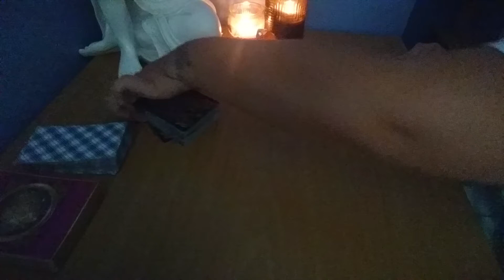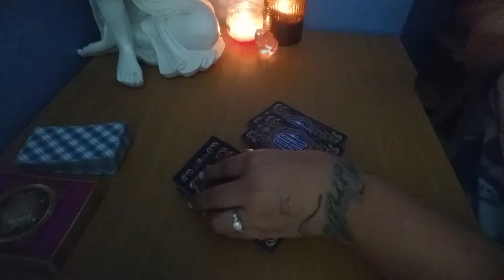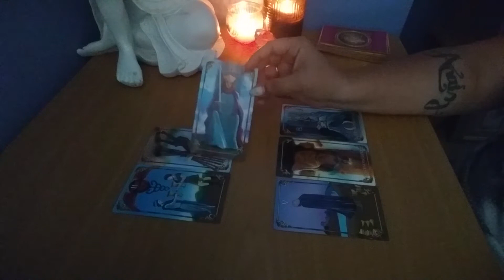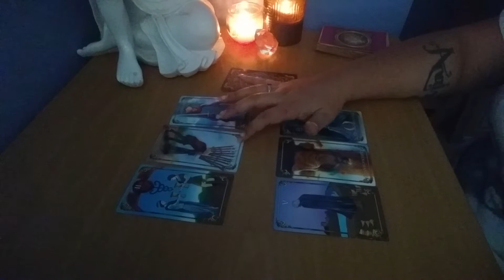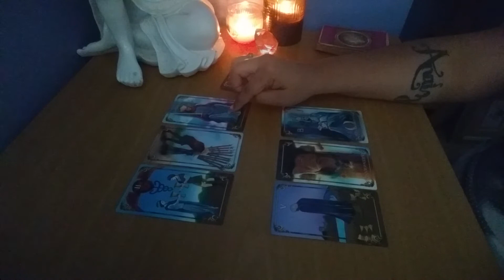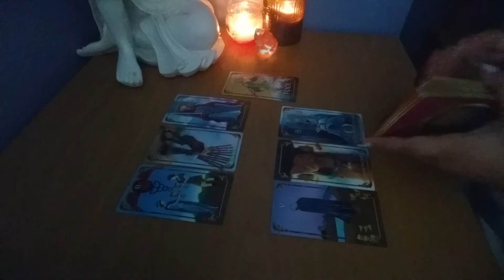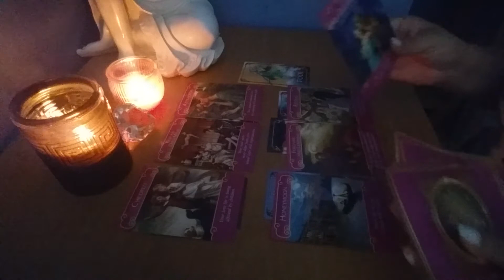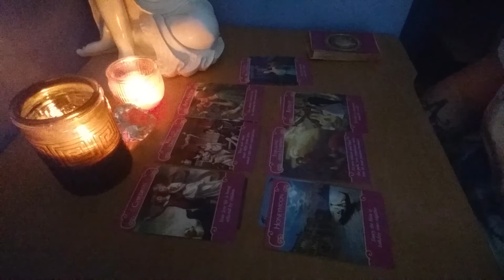Virgo COUPLES September 2017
10 minute Reading 10$
15 minute Reading 15$
30 minute Reading 30$
45$ Celtic cross 3 Cards Romance Angels 1 Angel message
5$ 3 card Past Present Future